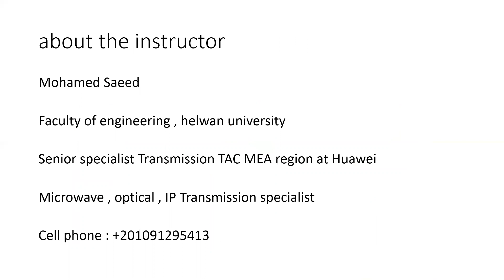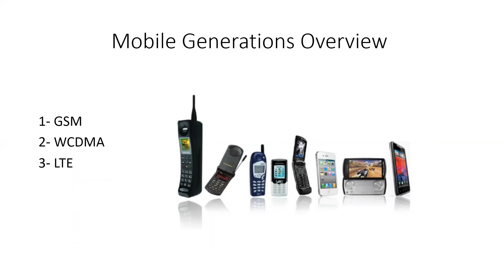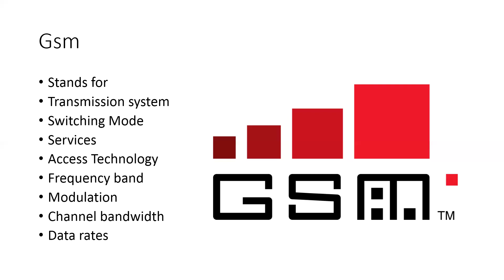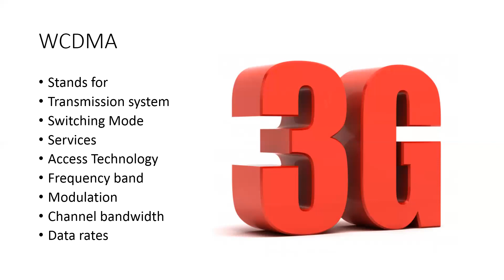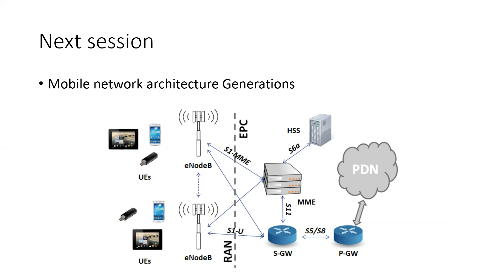2G , 3G , 4G Mobile Network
comparison between Mobile Generations GSM , WCDMA , LTE